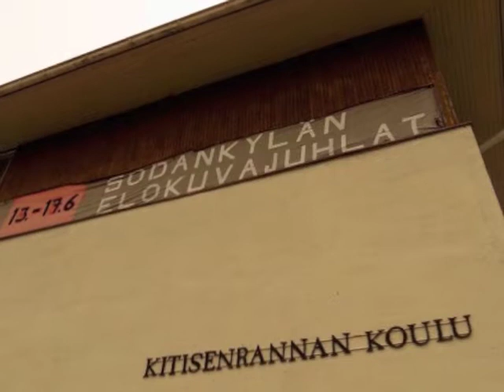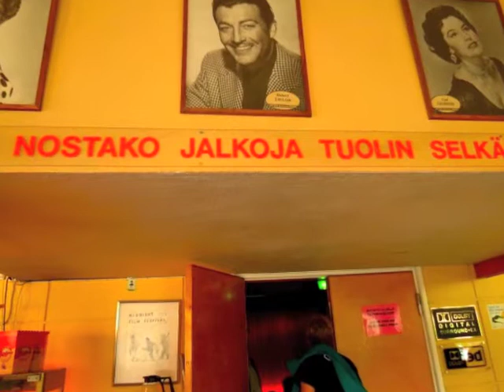Midnight Sun Film Festival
Some really stupid photos of mine of the Midnight Sun Film Festival -- annual classic film event in Sodankylä, Lapland, Northern Finland. So Arctic. Thousands of visitors, and the guests of honour include Claude Chabrol, Jonathan Demme, Francis Ford Coppola, D.A. Pennebaker, Milos Forman, Taina Elg, Harriet Andersson, Thelma Schoonmaker, Samuel Fuller, Stanley Donen, Krzysztof Kieślowski... But sorry, you will see none of these guys here.